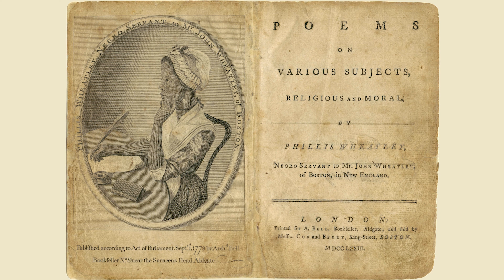Phillis Wheatley / I Want To Break Free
The SWAT team performs I Want To Break Free
Excerpt from our show Queen Bee Celebrating Women Who Rocked The World

we are also on instagram and Tweeter.